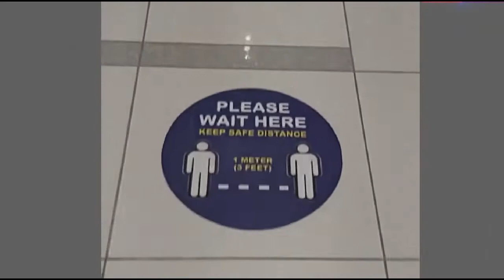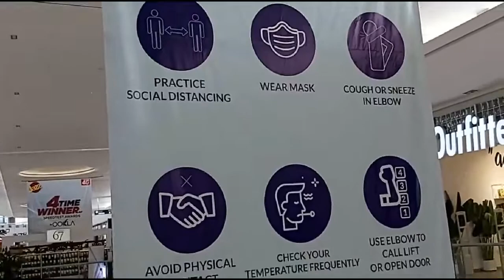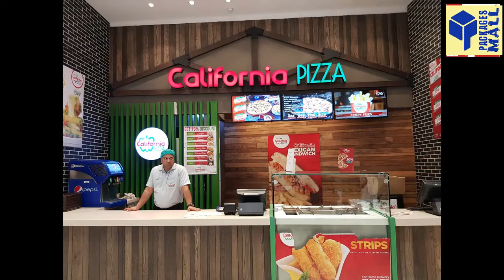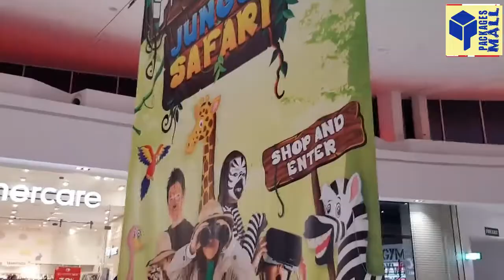A Tour to Packages Mall Lahore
Located in the second largest city of Pakistan – Lahore, Packages Mall is a state-of-the-art shopping mall that has been developed according to international standards by a team of highly qualified foreign and local professionals. As the latest venture of Packages Limited - an institution that has pioneered innovation across every sector of the nation since 1956, Packages Mall has rapidly risen since its inception in 2017 to become the new home of entertainment where Lahore comes to shop; offering the community access to over 200 local and international brands, a Multiplex Cinema, a Food Court housing the best cuisines, and one of the largest hypermarket chains in the world – Carrefour, all under one roof.